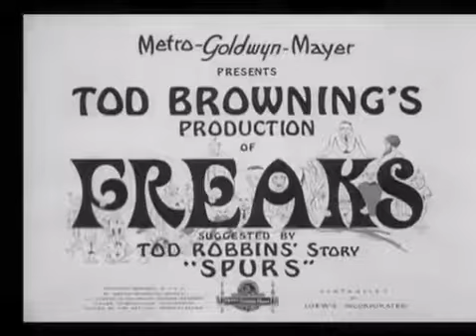Freaks (1932) Classic Cult Movie Trailer with Wallace Ford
Freaks (1932) Classic Cult Movie Trailer by Tod Browning amazing production with Wallace Ford, Leila Hyams, Olga Baclanova, and Rosco Ates